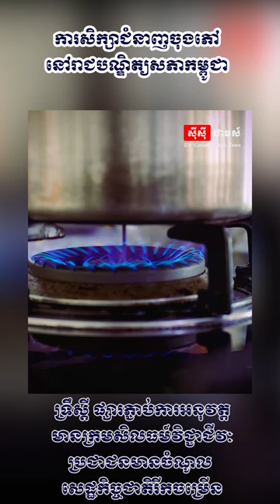ការសិក្សាជំនាញចុងភៅនៅរាជបណ្ឌិត្យសភាកម្ពុជា បទសម្ភាសន៍ខ្លីជាមួយសិក្ខាកាម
Whether you’re looking for tips, tutorials, reviews, or insights, you’ll find something useful and interesting here. I’m always eager to learn new things and explore new sources of knowledge, and I hope you’ll join me on this journey.
cooking,
drink ,
skill,
money,
work,
learn,
stady,
food,
beverage,
news,
ចុងភៅ,
ម្ហូប,
ភេសជ្ជៈ,
កាហ្វេ,
រៀនធ្វើម្ហូប,
រៀនចុងភៅ,
រៀនជំនាញ,
អាជីវកម្ម,
business,
talk show,
លុយ,
ចំណូល,
បើកហាង,cooking,
drink ,
skill,
money,
work,
learn,
stady,
food,
beverage,
news,
ចុងភៅ,
ម្ហូប,
ភេសជ្ជៈ,
កាហ្វេ,
រៀនធ្វើម្ហូប,
រៀនចុងភៅ,
រៀនជំនាញ,
អាជីវកម្ម,
business,
talk show,
លុយ,
ចំណូល,
បើកហាង,